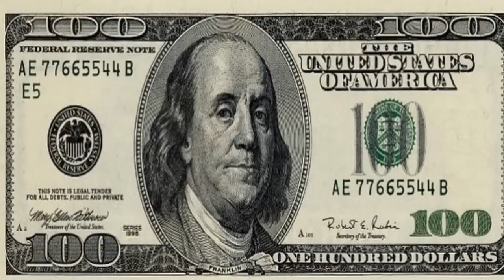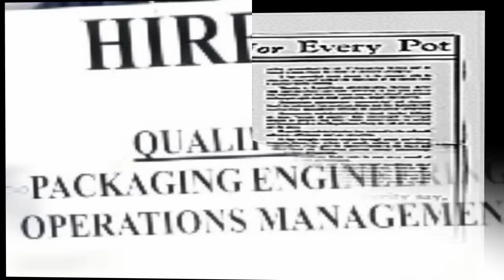parallel universe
Familiarity